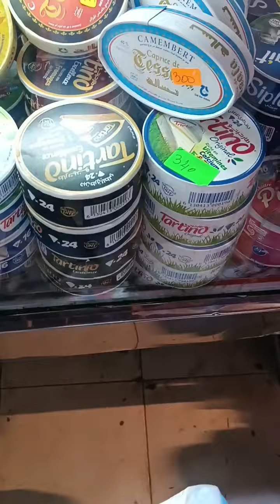سيدي بلعباس مرحبا بكم عند سليم الفواكه سوق الفلاح بوسط المدينة🥭🍍🍌🍈🥝🍇